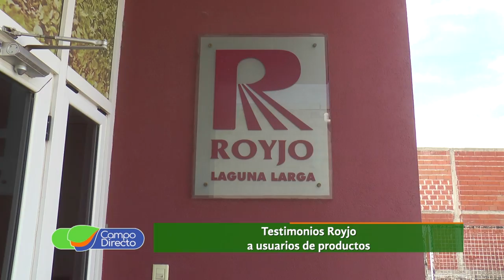Clientes Royjo cuentan su experiencia - Sucursal Laguna Larga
Visitamos a productores agrícolas que nos brindan sus testimonios relacionados con el servicio de Royjo en nuestra provincia.